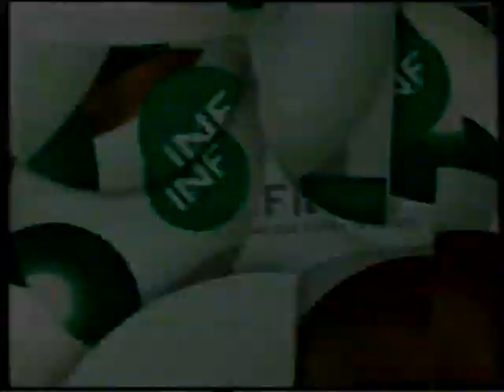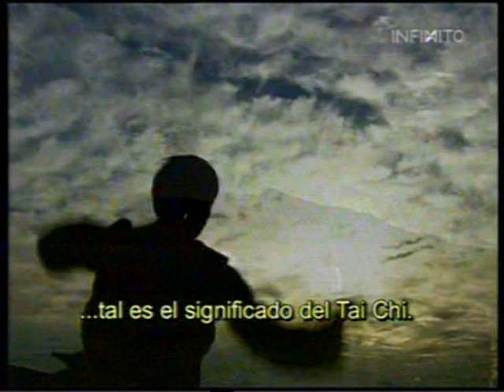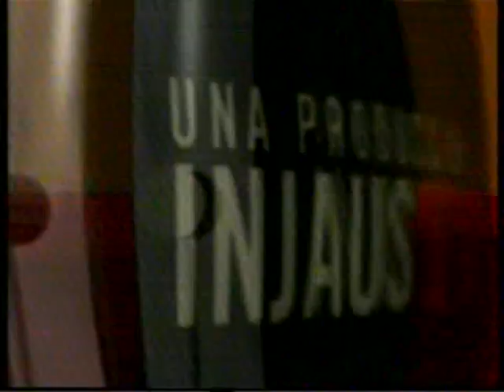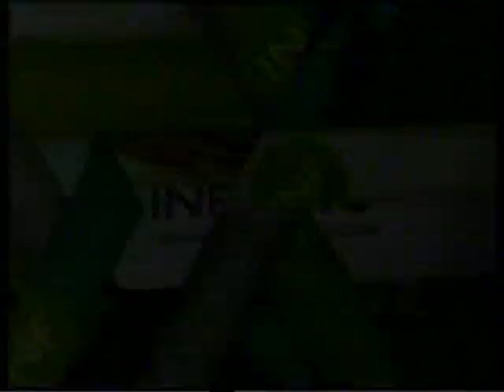TAI CHI la fuerza de la suavidad (MAESTRO ZANG ZHI GUO) 1